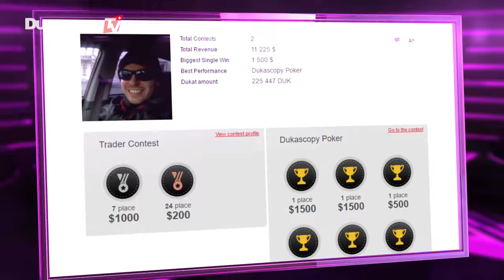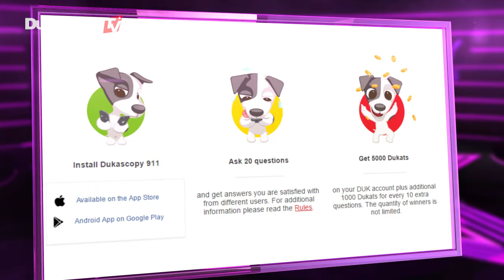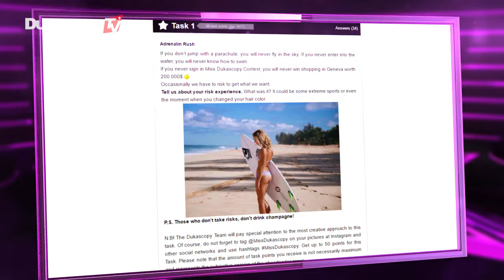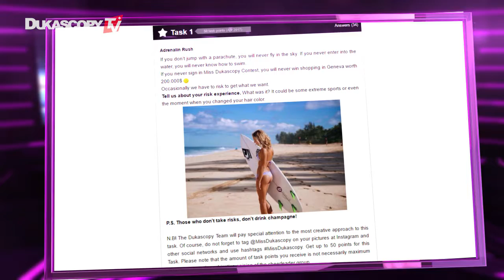Stars de la communauté №165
Qu'est-ce qui augmente votre rythme cardiaque? Préparez-vous à une montée d'adrénaline dans cet épisode des Stars de la communauté!